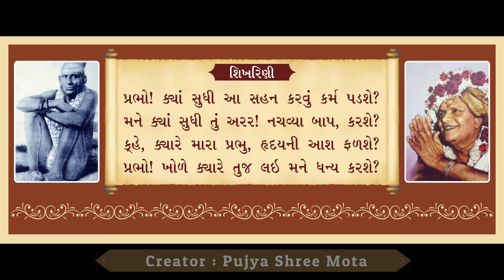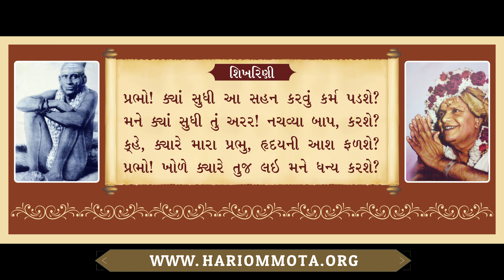198. Prabho Kya Sudhi Aa (Shikharini) | SadhanaKaal ni Prarthna | Pujya Shree Mota | Bhavik Patel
198. પ્રભો! ક્યાં સુધી આ સહન કરવું કર્મ પડશે? | સાધનાકાળની પ્રાર્થના | પૂજ્ય શ્રીમોટા | ભાવિક પટેલ

પૂજ્ય શ્રીમોટાની સાધનાકાળની પ્રાર્થનાઓ માંથી.

આવૃત્તિ : -- NA
ખંડ : NA
અધ્યાય : NA
પૃષ્ઠ : -- NA

છંદ : શિખરિણી

પ્રભો! ક્યાં સુધી આ સહન કરવું કર્મ પડશે?
મને ક્યાં સુધી તું અરર! નચવ્યા બાપ, કરશે?
ક્‌હે, ક્યારે મારા પ્રભુ, હૃદયની આશ ફળશે?
પ્રભો! ખોળે ક્યારે તુજ લઇ મને ધન્ય કરશે?